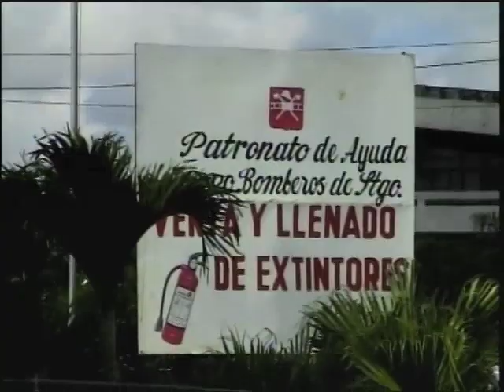Deficiencias Cuerpo de Bomberos: amenaza contra seguridad ciudadana (PÁGINA 3 - CDN 37)